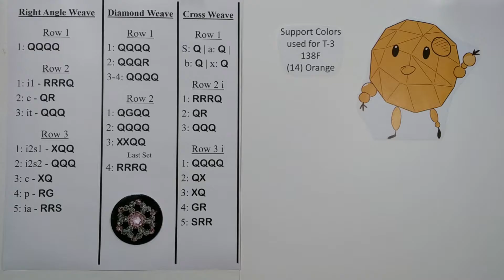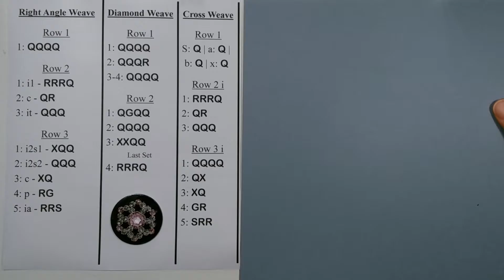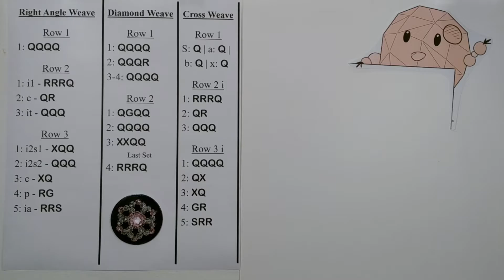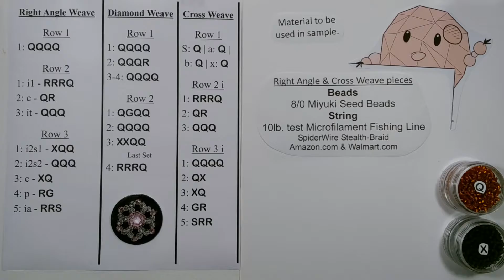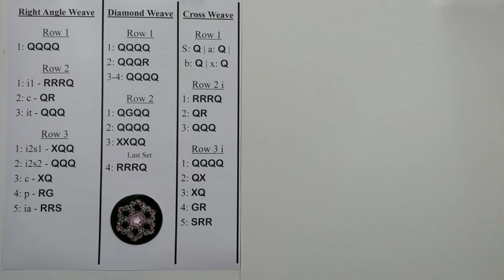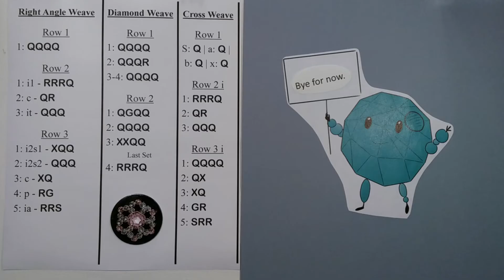VWC Four Seasons Folding Cube 1-3 - part 1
In this beading video I provide the first part of 1-3, Four Seasons Folding Cube.

My Folding Cubes are made up of Teeny-Tiny FacetedBeadArt Squares which can be created with the Right Angle Weave (RAW), Diamond Weave, and Cross Weave.